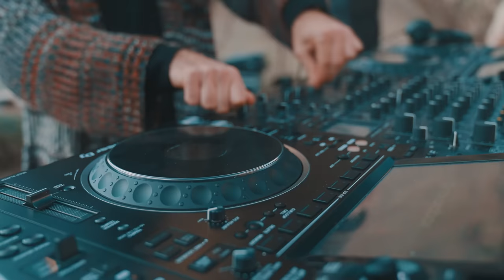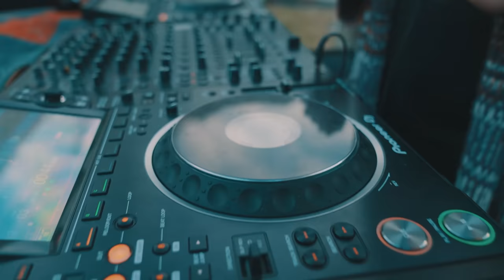Stephan Jolk live in Cappadocia - Sight & Sound Sessions 16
In the magical and beautiful nature in Turkey, our project Sight & Sound Sessions sixteenth episode ''Cappadocia'' is live with Stephan Jolk performance.

Türkiye’nin büyüleyici doğasını müzik ve benzersiz deneyimlerle buluşturduğumuz Sight & Sound Sessions projemizin on altıncı videosu ''Cappadocia' Stephan Jolk performansıyla yayında.

Brand: Go Türkiye
Produced by: RIKODISCO
Executive Producers: @hurriyetberkayinan , @deryo_ga
Director: @hurriyetberkayinan
D.O.P:   @grkmylmz, @emrekoc.c @atahancyln
Fpv Drone Pilot: @umuttonga
Tour Manager: @ufukberkergun
Technical Manager: @emresmokedj
Communication: @caglakizilirmakk , @alginozcelik
Art Direction & Styling: @deryo_ga
Performers: